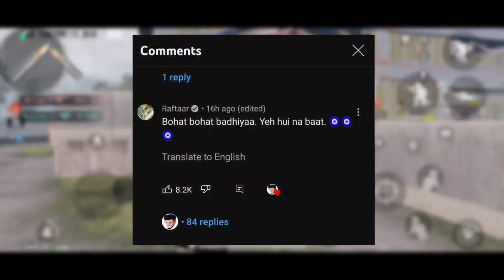Creators Reaction On Scout New House | How Much Scout New House | Mortal Fav Female Creator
Hi Guys

                     I'm Here to Provide you Regular S8UL News and Updates

Time Code

00:00 Intro

Kindly, Please Don't Compare Us With Any Other Fellow Gaming News Reporter YouTubers Like Gamexnews , Controversial gamez, Extraordinary, Ethereal etc. Everyone Is The Best In Their Own Way, They All Are The Best .❤️ Also, We All Are Good Friends. So, Don't Give Any Type Of Hate To Anyone. 💕🥀